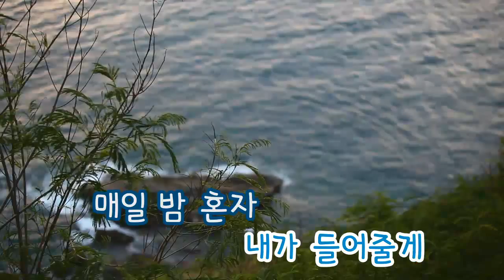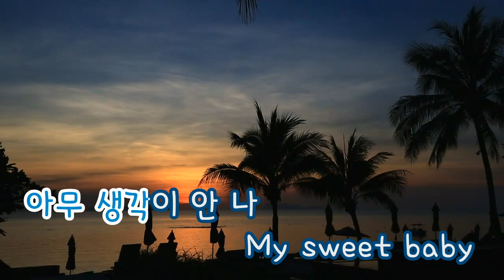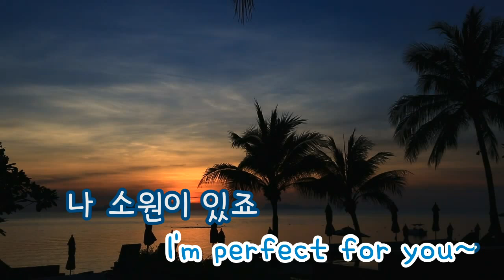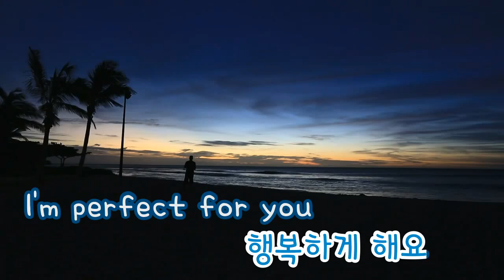[TJ노래방] Perfect For You(소원) - 소녀시대 / TJ Karaoke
Perfect For You -- Girls' Generation -- Karaoke Song NO. 18534
소원 -- 소녀시대 -- TJ노래방 곡번호 18534

▣ Another Ziller Karaoke Service?
▶ ZillerSong Mobile : Android/IOS
▶ K-POP STAR Global Package : Android/IOS
▶ Ziller TV Karaoke (Korean ONLY) : KT OllehTV , LG U+TV, SK BTV

▣ 더 많은 질러 노래방을 즐기시려면?